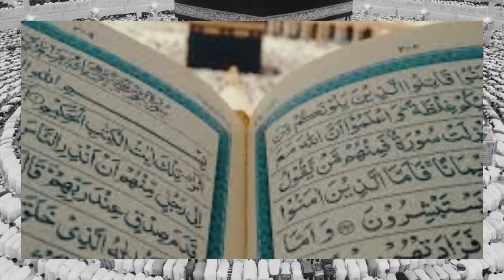Beautiful Masjid Al Harram must watch || IslamTV 🕋